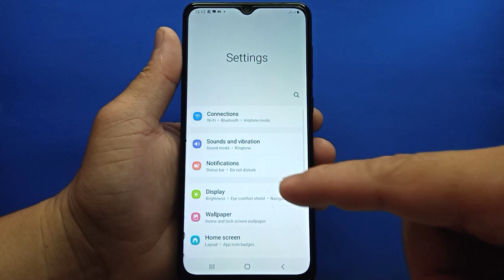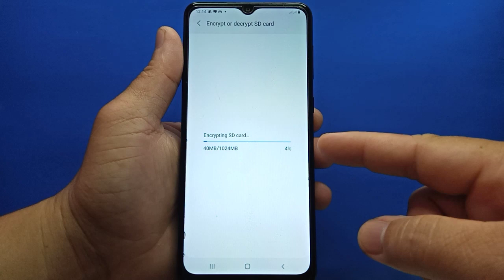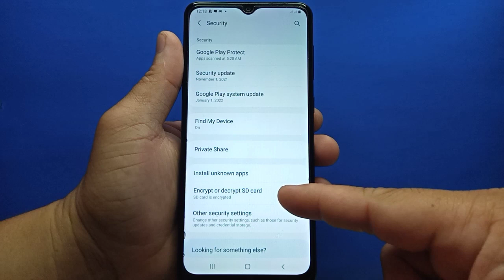How to encrypt sd card on Samsung Galaxy A02 | Samsung Security Settings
Do you want to encrypt sd card on Samsung.  In this tutorial I will teach you how to encrypt sd card on Samsung Galaxy A02 mobile phone.  This can be seen in the security of Samsung settings.

Thanks...